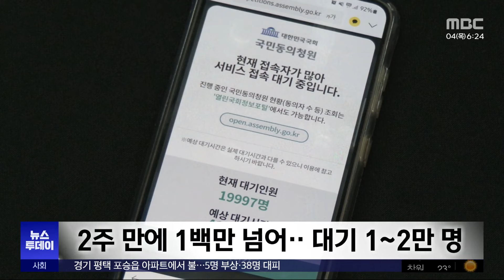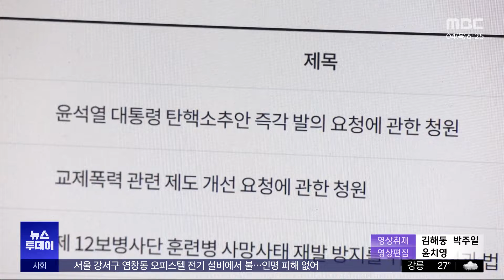'대통령 탄핵' 1백만 돌파‥대기자 '2만 명' (2024.07.04/뉴스투데이/MBC)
윤석열 대통령 탄핵소추안을 발의해달라는 국회 국민청원이 2주 만에 100만 명을 넘겼습니다. 야당은 탄핵 청문회까지 예고했는데, 여당에서는 문재인 정부 때도 있었던 일이라고 반박했습니다.